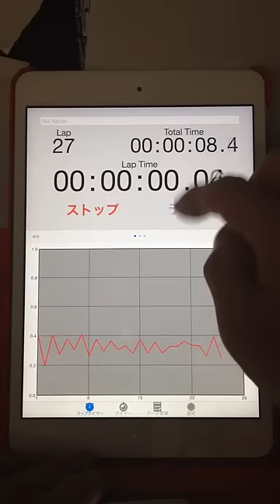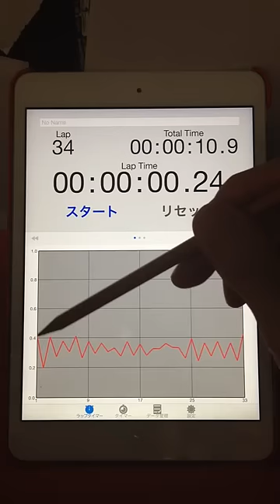2015.05.11 "every morning experiment on timing progression" by Aratori